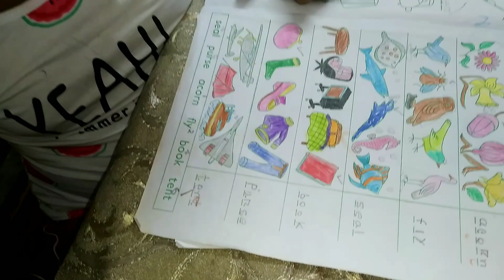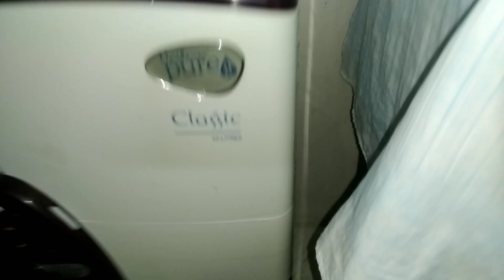বাজার থেকে অনেক গুলো মাছ কিনে আনলাম || হঠাৎ করে রাতে কেন ফিল্টার পরিস্কার করতে হলো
বাজার থেকে অনেক গুলো মাছ কিনে আনলাম। রাতে কেন ফিল্টার পরিস্কার করতে হলো। বিকালে কি দিয়ে নাস্তা করলাম।

Bangladeshi _Vlogger _Shuily